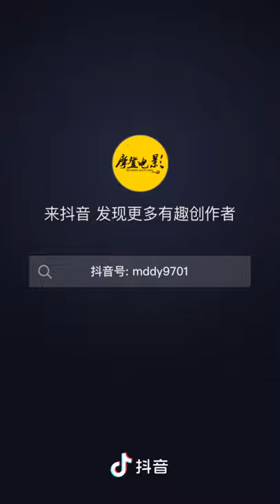the zombie sheep